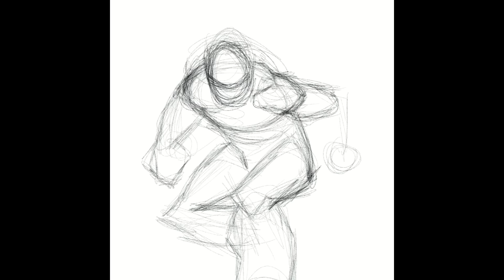Teenage Mutant Ninja Turtles - Rafael